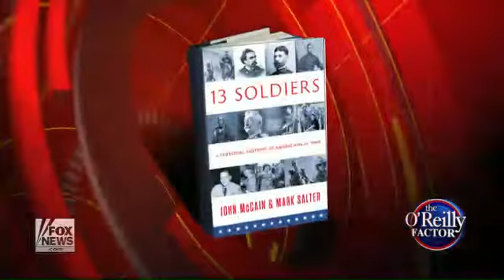John McCain enters the 'No Spin Zone' Fox News Video